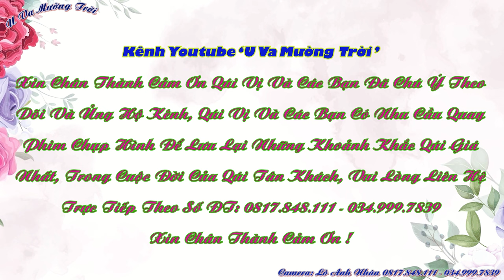Nhảy Mừng LTG Gia Đình Ánh & Song, Chiềng Tông, Thanh Yên, Điện Biên